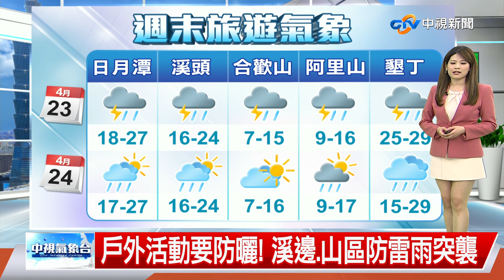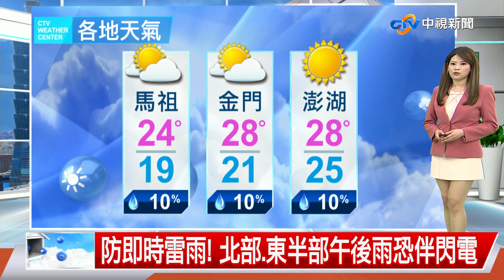【又嘉氣象報報】雷雨彈來襲!全台水氣增 當心午後劇烈陣雨│中視午間氣象 20220423